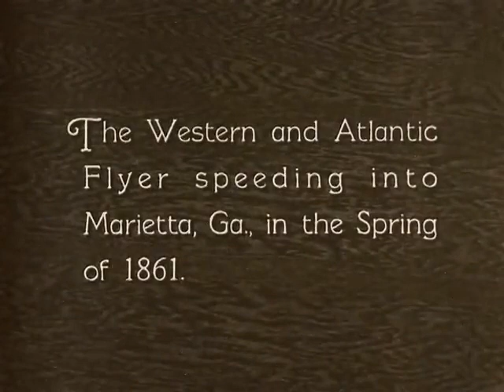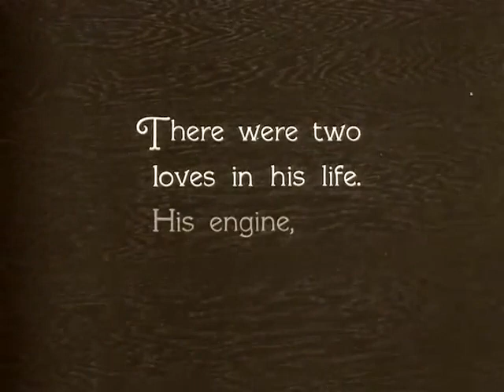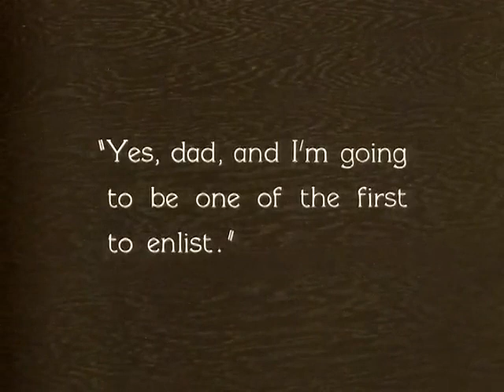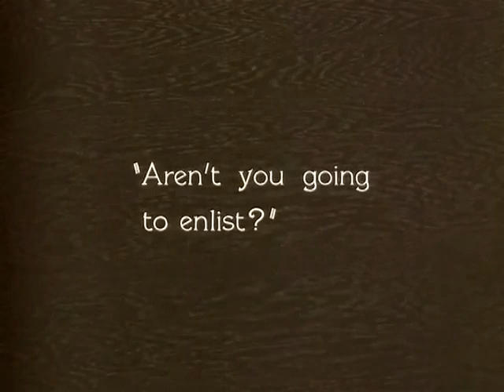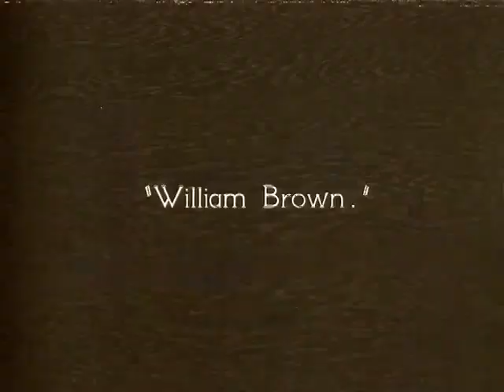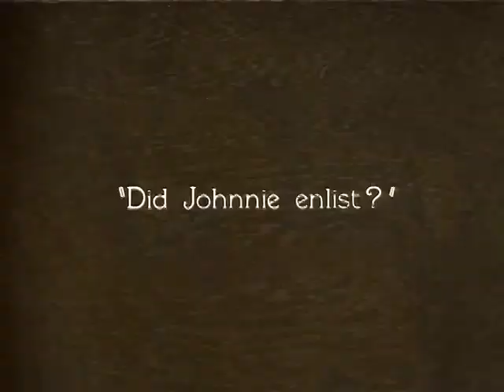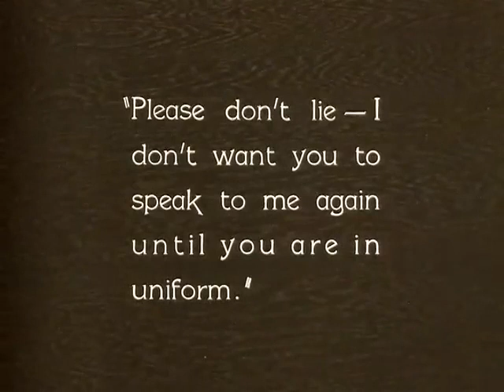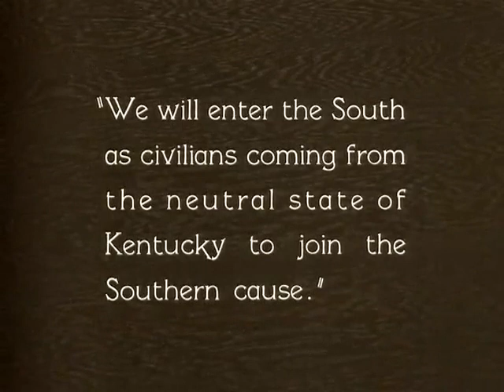Buster Keaton - The General (Silent Film 1926) | Full Award winning film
A great Buster Keaton silent movie. In 1862, after spies steal his locomotive, "The General", he wages a one-man battle to recover it. The copies previously uploaded here were either incomplete or too blurry. I hope that this copy will be more satisfactory.

After being rejected by the Confederate military, not realizing it was due to his crucial civilian role, an engineer must single-handedly recapture his beloved locomotive after it is seized by Union spies and return it through enemy lines.

Directors: Clyde Bruckman Buster Keaton

Writers: Buster Keaton Clyde Bruckman Al Boasberg (adapted by)

Stars:Buster Keaton Marion Mack Glen Cavender